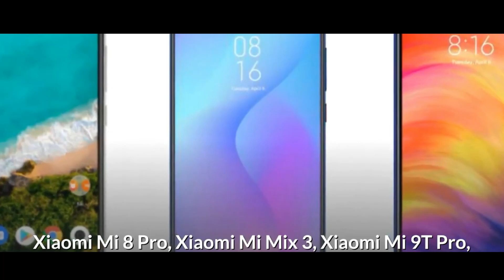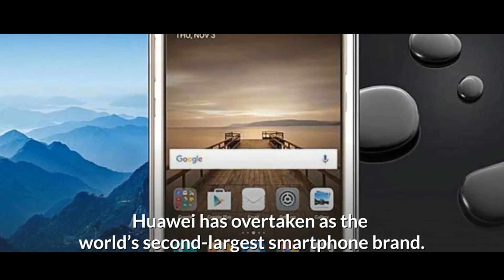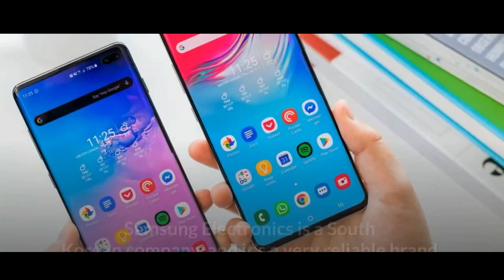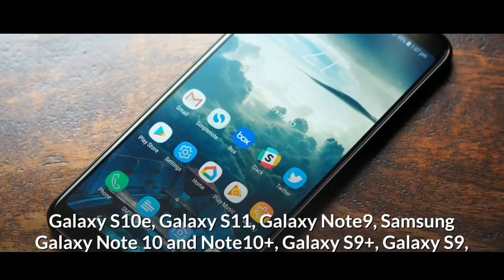Top 10 Smartphone Brands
Description:
 TOP 10s and THINK 10 bring you the most entertaining top 10 lists of facts videos in the world! Top 10s is the best YouTube channel for top 10 lists on interesting videos, amazing technology, surprising people, funny pictures and mind-blowing facts that you, your friends and your family will love!